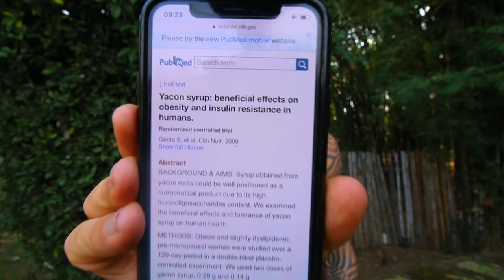Garden Of Life Protein Bar Review - My Favourite Vegan Protein Bar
I wanted to make this full video to share with you all on the best vegan plant based protein bar i have found on the market that is one of the only few oil free high protein vegan bars that had a decent amount of protein.

In this video "Garden Of Life Protein Bar Review - My Favourite Vegan Protein Bar" i give a full review on Garden Of Life's Protein Bar's and i also go into full detail into why most vegan plant based protein bars are complete garbage.

I also share with you the full ingredients list of these protein bars, what flavours they make and sell, why its one of the best plant based protein bars on the market and why i recommend these protein bars even to none vegans!

One Meal A Day - What I Eat In A Day Playlist

My Beginner Calisthenics Workout playlist and my How To Start Calisthenics For Beginners playlist